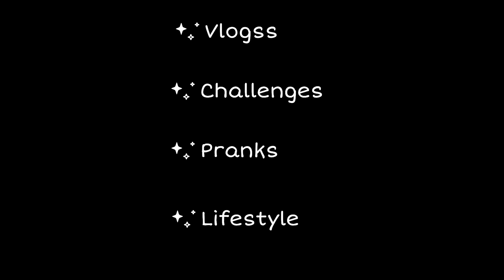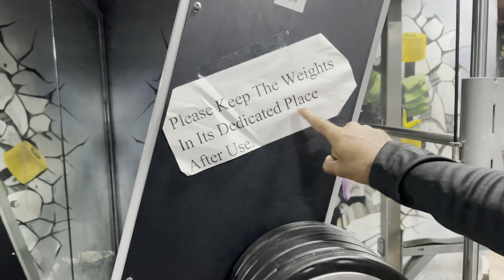Exploring Gym in Mumbai | Partner Workout | Best Gym In Lower Parel | Fazal Vlogs